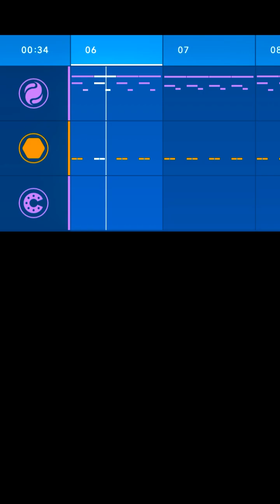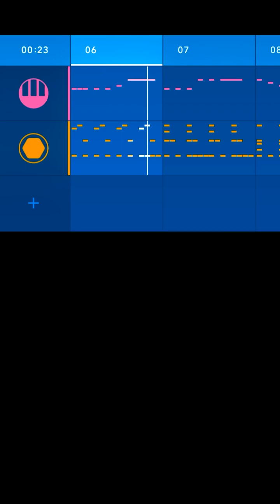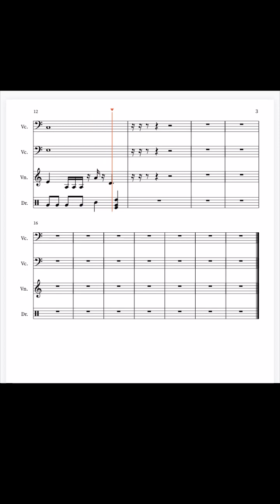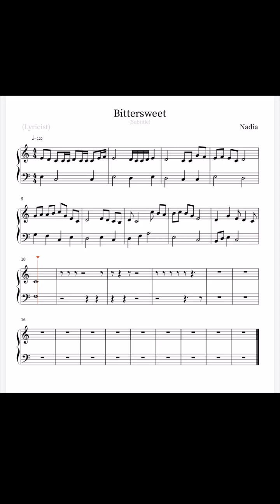A compilation of my favorite original pieces